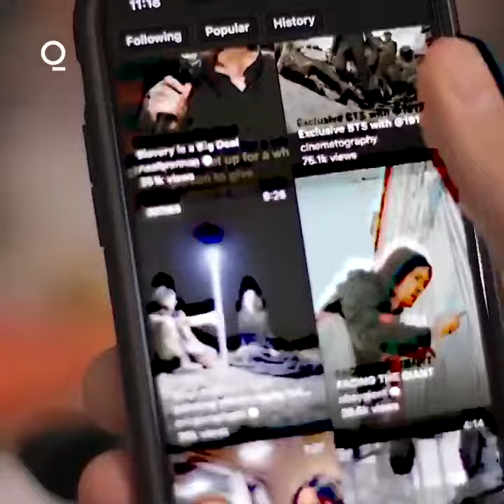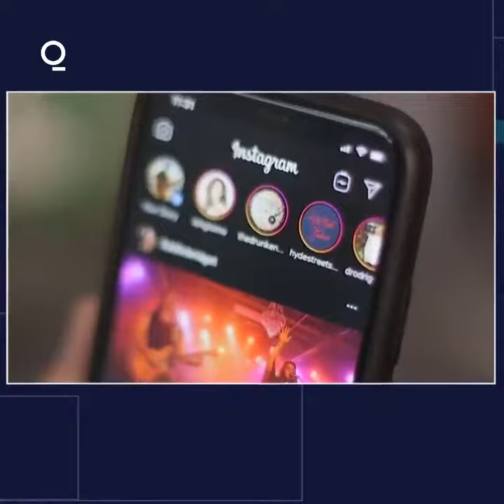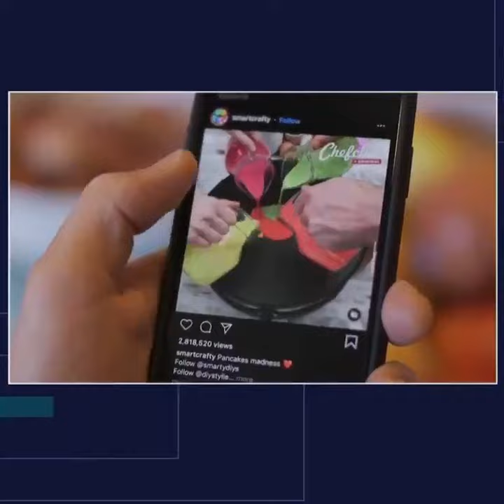Facebook Should Halt Instagram for Kids, 44 Attorneys General Say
Forty-four attorneys general are urging Facebook Inc. Chief Executive Officer Mark Zuckerberg to abandon plans to build a new version of photo-sharing network Instagram for young children, arguing the new app could harm kids’ mental health and compromise their privacy.

“Use of social media can be detrimental to the health and well-being of children, who are not equipped to navigate the challenges of having a social media account,” the bipartisan group of state attorneys general wrote in a letter dated Monday. “Facebook has historically failed to protect the welfare of children on its platforms.”

Facebook said in a statement it will prioritize safety, privacy and working with regulators and experts as it builds out the service. The company also committed not to show any advertisements on the youth platform.

“We agree that any experience we develop must prioritize their safety and privacy, and we will consult with experts in child development, child safety and mental health, and privacy advocates to inform it,” the company said.